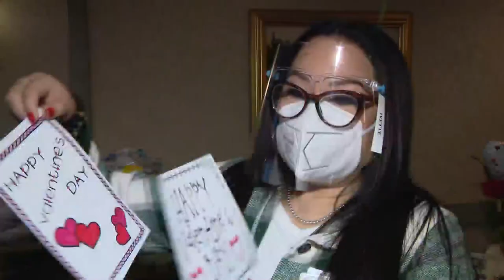Hoffman Estates community make cards for seniors after theives steal mailbox of Valentines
After thief steals Valentines, suburban community pitches in with big show of love